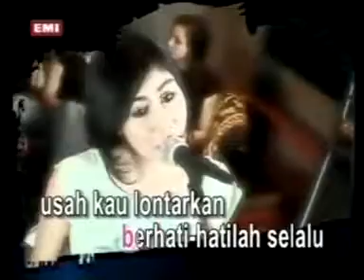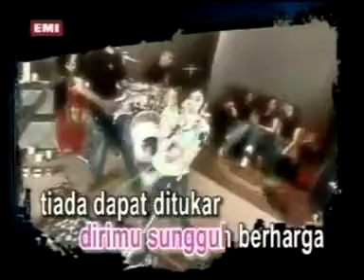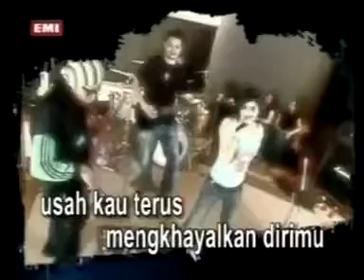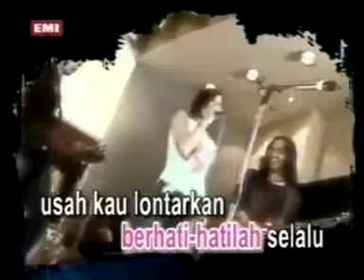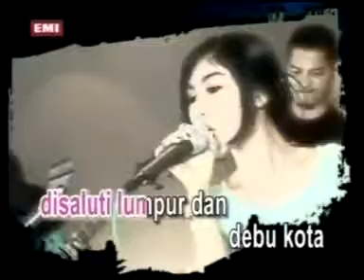ELLA - Permata Biru